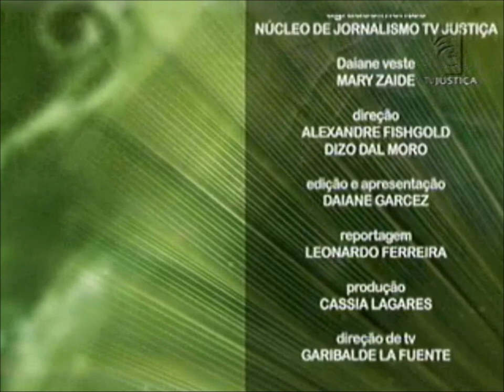Meio Ambiente por Inteiro - Cachoeiras (01/02/14)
As cachoeiras encontradas em todo o território nacional encantam por sua beleza e desafiam aventureiros e turistas a conhecer e explorar cada uma delas. Nesta semana, o programa Meio Ambiente por Inteiro apresenta algumas dessas belezas e discute a possibilidade de aproveitar os recursos naturais e turísticos dessas áreas respeitando e preservando o meio ambiente. Leia a íntegra da sinopse